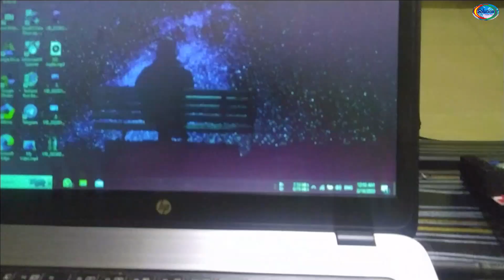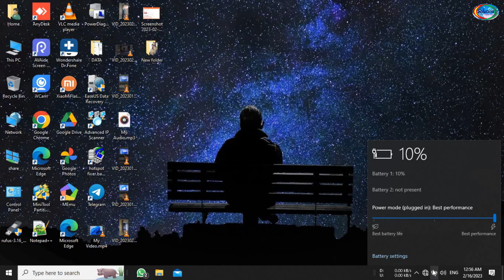how to make DC charger for laptop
laptop ke charger se 12 volt